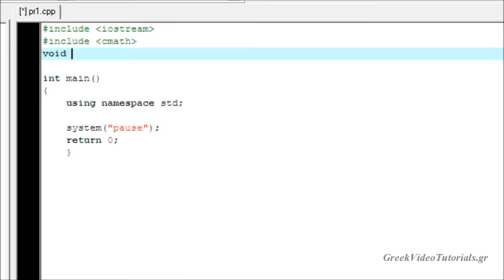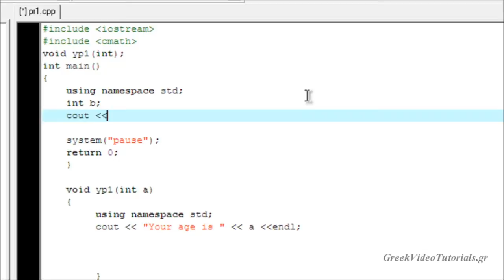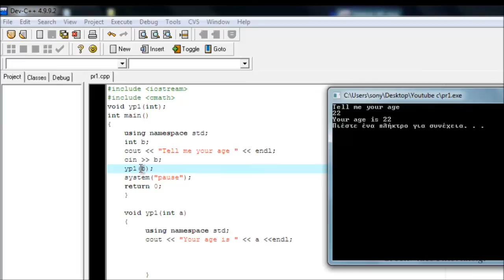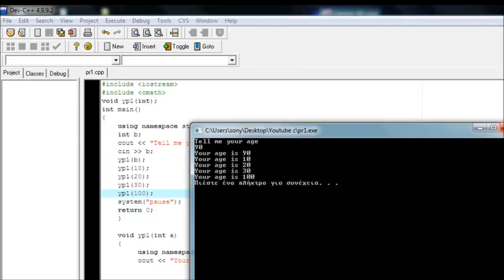C++ Tutorial 8- Greek